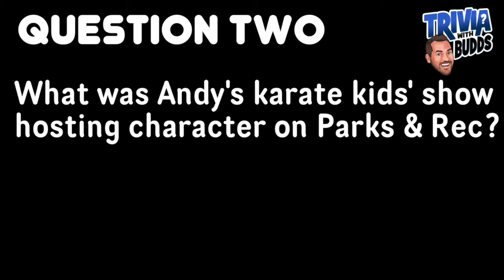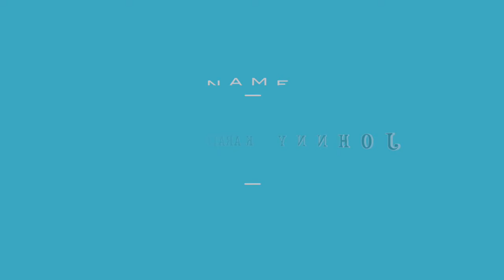Black Betty, Parks & Rec, Tom Hanks, Disneyland, and Sci-Fi. Trivia With Budds 05.11.20. Week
Play along with 5 totally random trivia questions and check your answers in this quick 2 min video. If you're looking for a weekly dose of trivia quickly, this is it!

ONE OF THESE QUESTIONS WILL BE USED IN THE CONFIDENCE ROUND OF MY LIVE NIGHTS THIS WEEK. Study up!